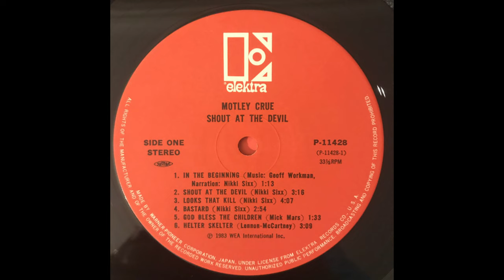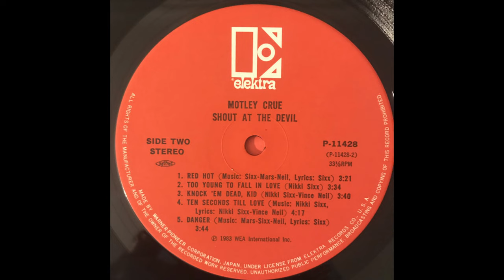B5 Danger - Mötley Crüe – Shout At The Devil 1983 Vinyl Full Album Rip HQ Audio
B5  Danger
Mötley Crüe – Shout At The Devil - Vinyl Lossless Record Album Rip High Quality Audio Japanese Pressing in HQ - Full 1983 Original Album Playlist
Ripped from antique vinyl record album out of my collection in high quality lossless format - HQ Audiophile RIP - No Remaster! 96000Hz/32 bit float rip, lossless encoding prior to upload

click like

A1  In The Beginning 1:13
A2  Shout At The Devil 3:16
A3  Looks That Kill 4:07
A4  Bastard 2:54
A5  God Bless The Children Of The Beast 1:33
A6  Helter Skelter 3:09
B1  Red Hot 2:20
B2  Too Young To Fall In Love 3:34
B3  Knock 'Em Dead, Kid 3:40
B4  Ten Seconds To Love 4:17
B5  Danger 4:44